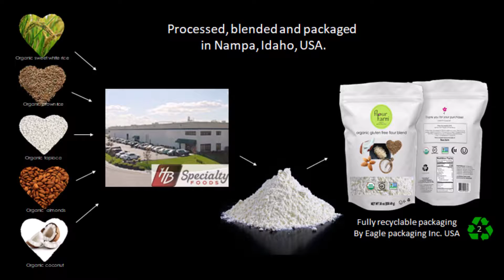Flour Farm is Awesome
A brief video of Flour Farm Organic Gluten Free Non-GMO Flour Blend.
Thanks.